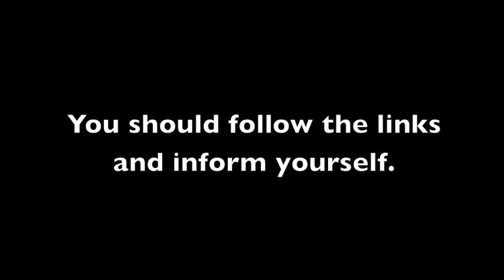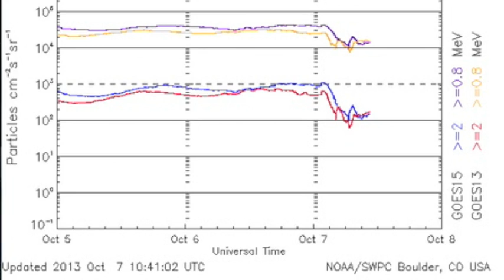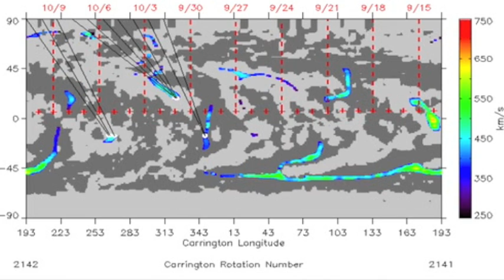3MIN News October 7, 2013: Fukushima, Giant Waves, Solar Awakening